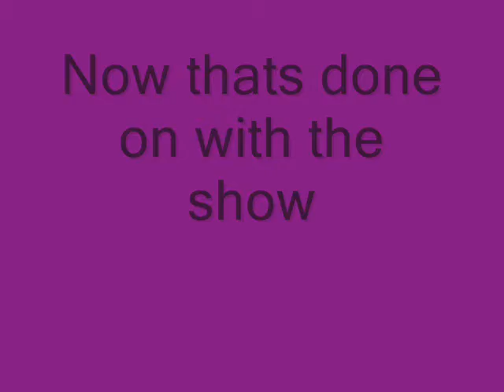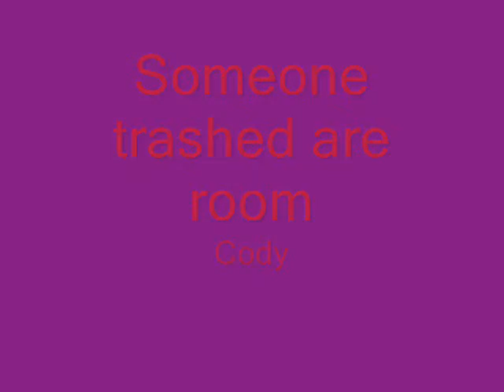Brandon Dairy Show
Holstein dairy cow show